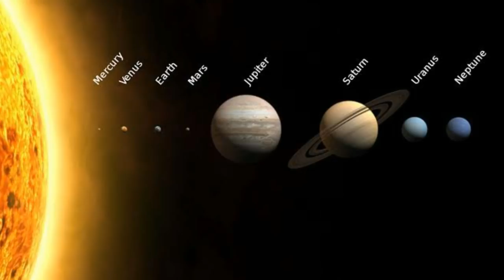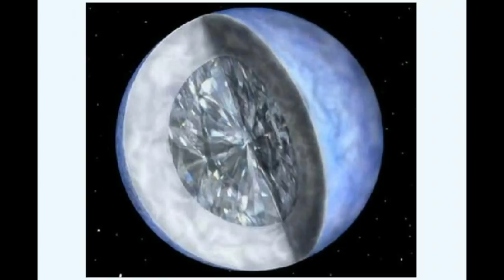15 Thing You Didn't Know About Universe || in Kannada || by Sai Sathya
Must Watch: 15 Thing You Didn't Know About Universe || in Kannada || by Sai Sathya

Sai Sathya